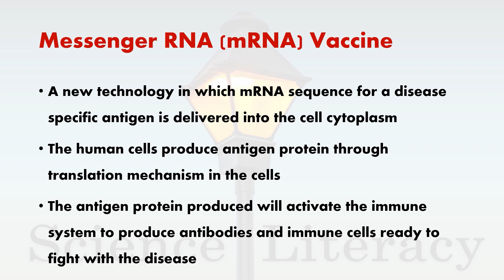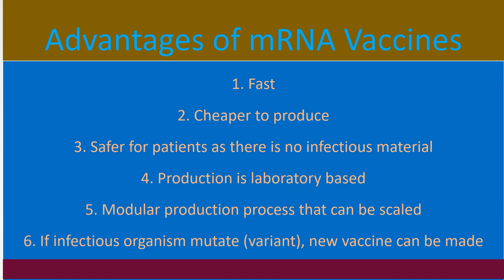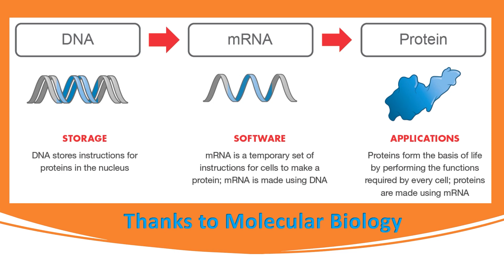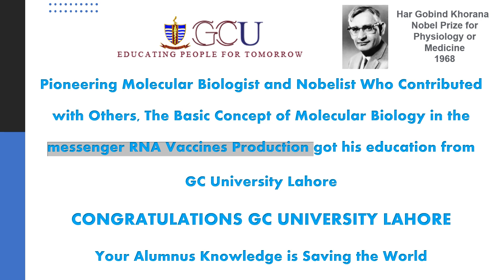Messenger RNA Vaccines Holds a Great Future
Every day we hear about Pfizer BionTECH and Moderna Vaccines.
They are messenger ribonucleic acid or m RNA vaccines.
There are several other companies also developing these vaccines.
However, Pfizer BionTECH and Moderna are the pioneers
The messenger, RNA-based vaccine production technology, is so simple, efficient, and targeted that in the future, most of the vaccines will be produced through utilizing this procedure.

Let us first talk about Messenger RNA Vaccines
It was just a theoretical concept and in basic research stages a couple of years before. However, now it is reality, saving millions
In this newly established  technology, the mRNA sequences for a disease-specific antigen is delivered into the cell cytoplasm

Upon receiving mRNA inside its cytoplasm produce antigen protein through translation mechanism in the cells
The antigen protein produced will activate the immune system to produce antibodies and immune cells ready to fight the disease
First, you make the stable messenger RNA of microorganism protein that is also known as antigen
Second, deliver into the human cells. You are done.
The cell will do the rest of the task to produce proteins that will activate the immune system

The technology is so simple in theoretical aspects. However, all sophistication for good manufacturing practices, including good laboratory practices, is mandatory to produce these vaccines.
You may like to know the advantages of messenger RNA vaccines over conventional vaccine production.

Number one, It is fast and reduces the time for making new vaccines. In a pandemic situation like COVID-19, it is very much needed.
Second, cheaper production compared with other vaccine manufacturing technologies.
Third, it is very safe as no infectious material is being used. There were reports of infections in the past with vaccines produced through conventional methodologies like heat-killed or inactivated viral vaccines, even from the vaccine administration.
The fourth and Fifth advantages are the production that is laboratory-based and can be scaled to any extent.
Sixth, If an infectious organism mutates that we call variants, It will be easier to produce new vaccines.
Now here comes the products
Pfizer BionTech COVID-19 messenger RNA vaccine and
Moderna messenger RNA vaccine for COVID-19.
Both these companies made history through developing vaccines utilizing mRNA vaccine production technology.
There is great flexibility and scaling options in the production of the vaccine through m RNA technology
Thanks to the Molecular Biology knowledge that helped in making the m RNA vaccines.
You might have heard the central dogma of molecular genetics that states.

The DNA stores instructions for proteins in the nucleus.
The m RNA is software having a set of instructions to make a particular protein. Remember these instructions comes from the DNA
In the final step, proteins are made based on instructions received from the DNA.

In mRNA vaccine technology, the basic task of producing messenger RNA is conducted in the laboratory. This laboratory-produced software is introduced into the cells that quickly run and form proteins acting as antigen- the basics of vaccines in the human body.
It is time to appreciate the people who developed and discovered this knowledge of molecular biology that assisted the world in the making of vaccines.

One such name is an alumnus of the GC University, Lahore, Pakistan
Dr. Har Gobind Khorana a Nobel Prize Winner of Physiology or Medicine in the year 1968.
According to a statement at the Nobel prize. org
The Nobel Prize in Physiology or Medicine 1968 was awarded jointly to Robert W. Holley, Har Gobind Khorana, and Marshall W. Nirenberg.
"for their interpretation of the genetic code and its function in protein synthesis."

Har Gobind Khorana, an alumnus of the GC University Lahore, Pakistan, is among those elite scientists who created a body of knowledge that led to the m RNA vaccine manufacturing technology. Pfizer BionTEch and Modern vaccines have been developed keeping in mind the important information generated in the previous century.

CONGRATULATIONS and
Infinite Congratulations
GC University Lahore for producing such an illustrious alumnus.
You should have unending celebrations for your noble laureate alumnus.